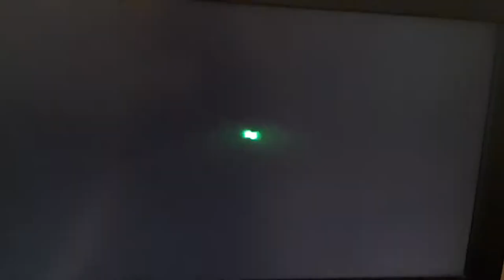Opening to The Matrix Revolutions 2004 DVD (Disc 1)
1. 1997 Warner Home Video Logo
2. Rated R MPAA Screen
3. DVD Menu
4. Warner Bros. Pictures Logo (The Matrix Revolutions Variant)
5. Village Roadshow Pictures Logo (The Matrix Revolutions Variant)
That's All!